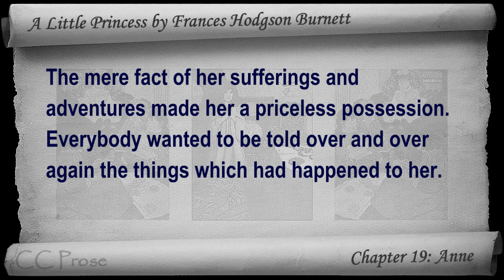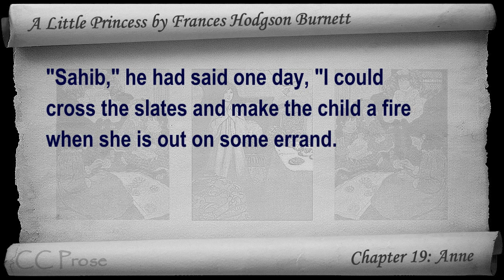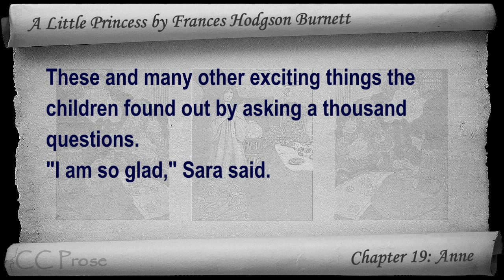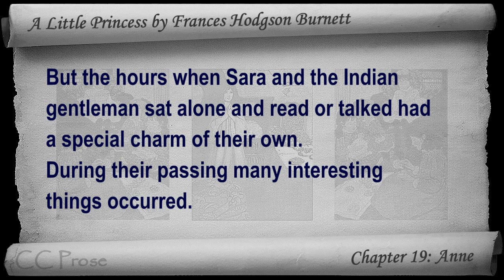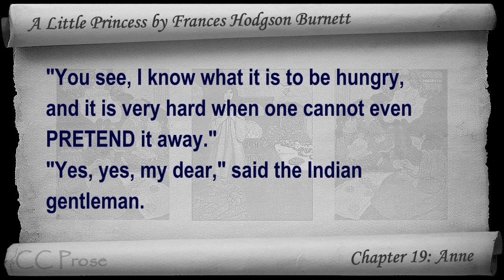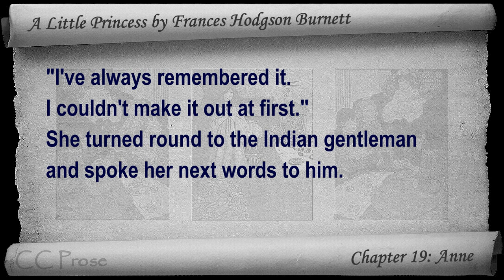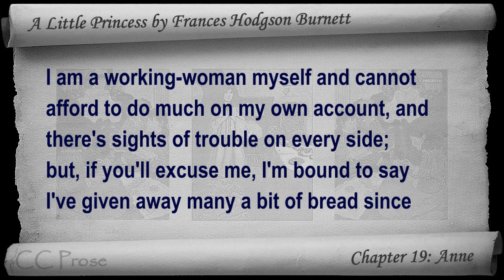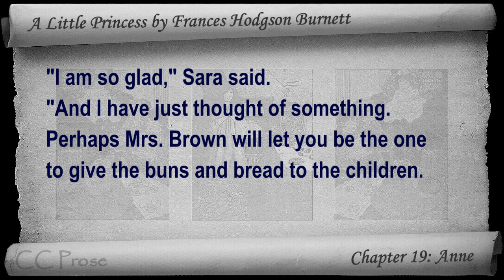Chapter 19 - A Little Princess by Frances Hodgson Burnett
Chapter 19: Anne. Classic Literature VideoBook with synchronized text, interactive transcript, and closed captions in multiple languages. Audio courtesy of Librivox. Read by Karen Savage.